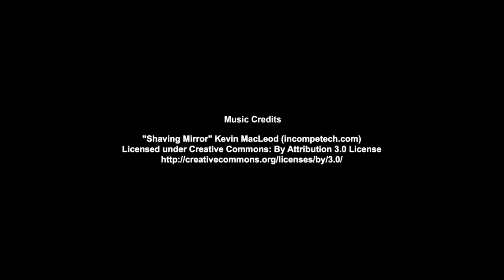Eggnog Mousse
1 1/2 Cup of Heavy Cream
Mix for volume
Add 1/2 Cup of Powdered Sugar
Mix
1 1/2 Gelatin
1/2 Cup Eggnog (Alcoholic or Non Alcoholic)
Mix
2 Tablespoons of Vanilla Extract
Mix
Shave Chocolate
Serve Mousse
Add Chocolate Shavings